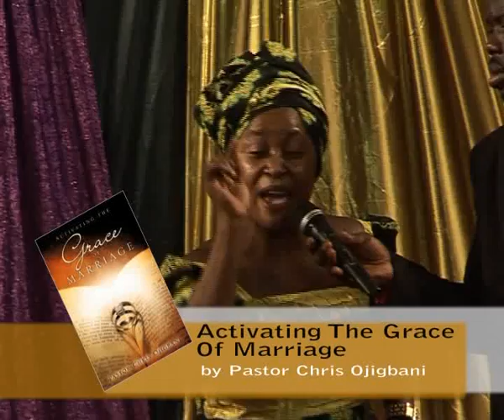An Amazing Healing Testimony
Pain that took me every where left by the power of God during the programme.